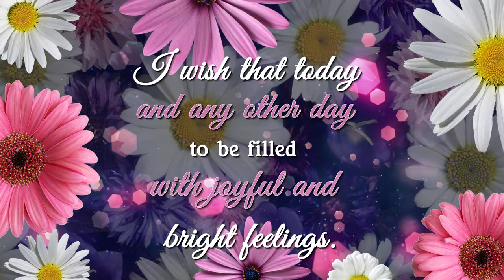Happy Birthday to you! Wishes and birthday song.